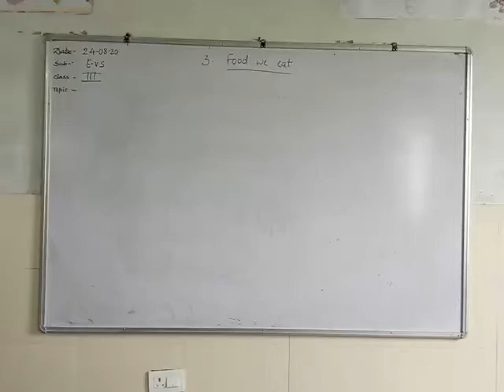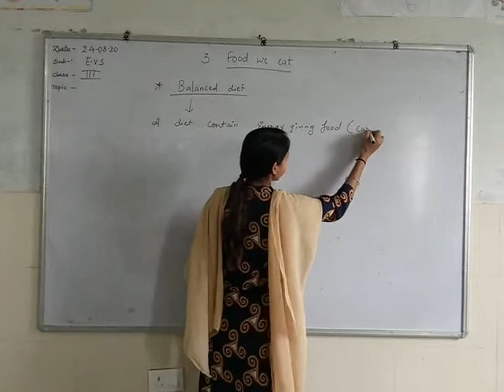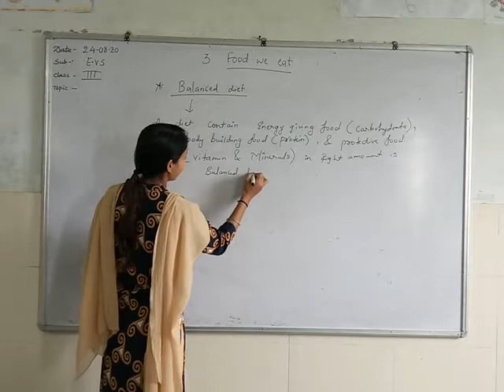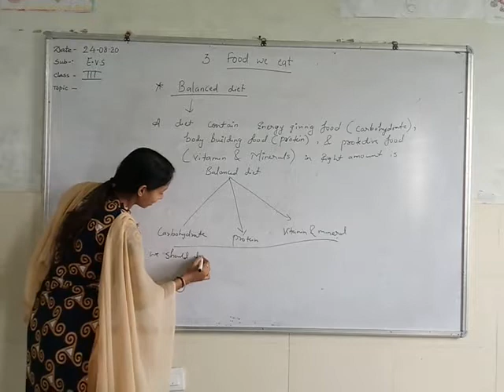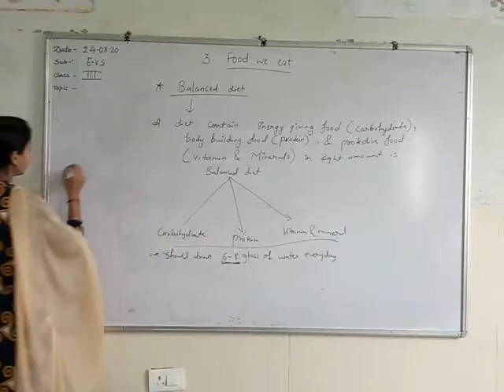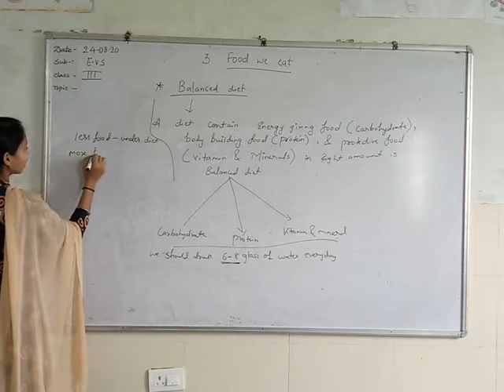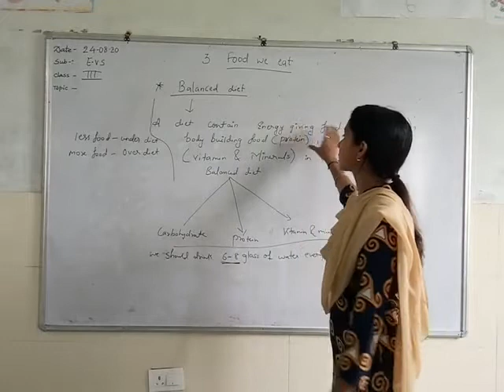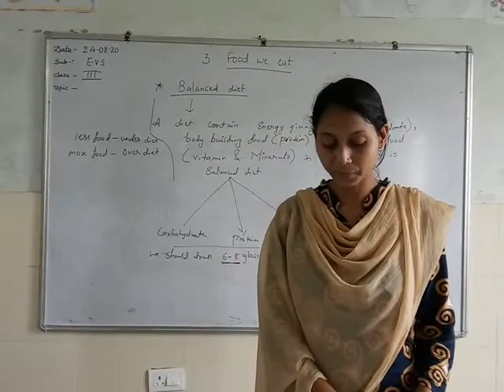25 August 2020